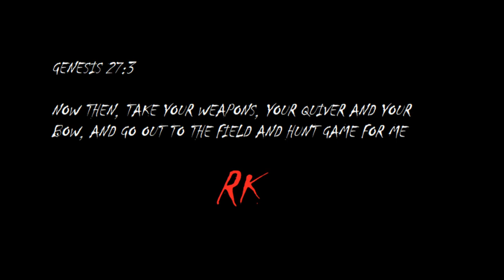MUST SEE Illinois Pheasant Hunt | RKWild S2E1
RKWild kicks off the new year with an awesome pheasant hunt in northern IL!

Jack and Rob
Guests Rob Sr, Chris and Bruce